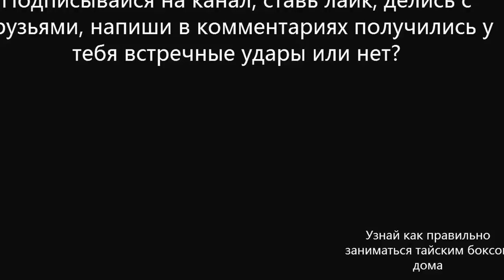Встречные удары руками и ногами для тайского бокса и мма, условные бои (видео урок с тренировки)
В этом видео уроке с тренировки по тайскому боксу, я тебе покажу наработку встречных ударов руками и ногами!